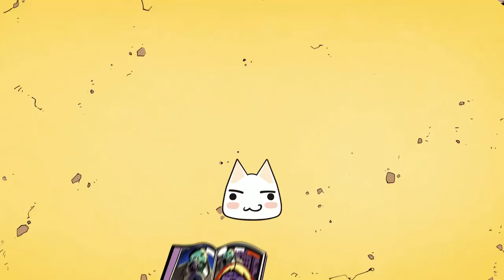Raphael roasts the living hell out of Atrocitus. Also sacks GL & Black Canary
"You're as stupid as you are ugly!"- Raphael "Gene pool to shallow, eh?" - Raphael                   Raphael is a low teir character who faces broken oppisition in the hands of greater and lesser players. Raph hits hard yet again ending another Injustice 2 players whole career in one set.